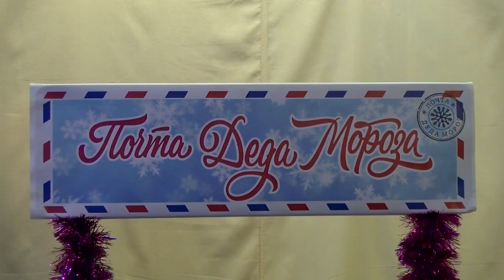В Сарове подвели итоги "Ёлки желаний"